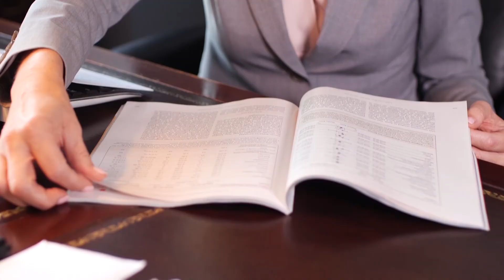Panther Podcast Weekly - EP8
Returning from the holiday break, Voice of the Panthers Todd Bell visits with the Ohio Dominican women's basketball program. Head coach Lynsey Warren and incoming senior Olivia Fox discuss the upcoming season.